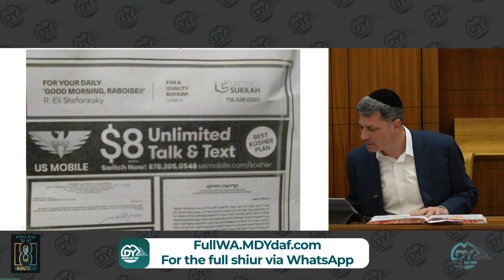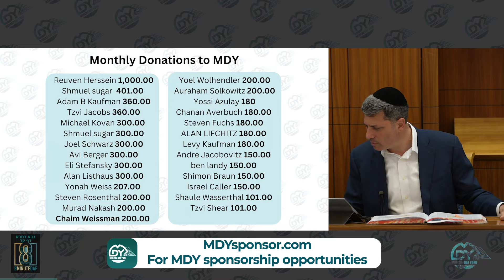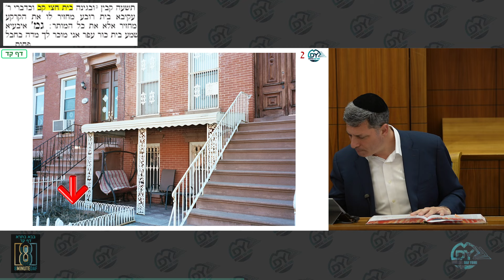Daf Yomi Bava Basra Daf 104 by R’ Eli Stefansky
00:00 - Good Morning
00:15 - Emails
07:26 - MDYsponsor.com
08:45 - Introduction
09:05 - Amud Beis
28:00 - Amud Aleph
40:18 - Amud Beis
50:18 - Have a Wonderful Day

Binyomin Rosenfeld: For all the zchusim that come from supporting limud HaTorah

O'Fishel Mitzvah Motivators: Lilui Nishmas Moshe Shmuel ben Yitzchak Meir, father of MDYer Menashe Blaustien from LA​ and Refuah Shelaima Tinok ben Alta Nechama

Yitzchok Klug: As a Zchus for a Refuah Shlaima for my mother, Esther bas Baila, To thank Hashem for the incredible chesed he did for me a year ago today

Ira Greenstein: Lilui Nishmat Mordechai ben Yitchak Z”l, Mortimer Greenstein, on his yahrzeit
Turning of the daf:

The Belsky family:
In memory of Simcha Berel Dovid  A"H ben Avraham Moshe

Kidnovations LLC:
In honor of my Uncle Reb Elchanan Pressman and Fishel. It should be a zechus for Akiva Simcha Ben Fayga, a shidduch for רבקה יהודית בת יפה חיה and a THANK YOU to Rebbitzen Stefansky for selflessly giving up her husband for the klal.
It should be a zechus for a year filled with Mazel, Bracha, hatzlacha, Parnassa B'revach and Refuah

Edited by Ariel Leiba